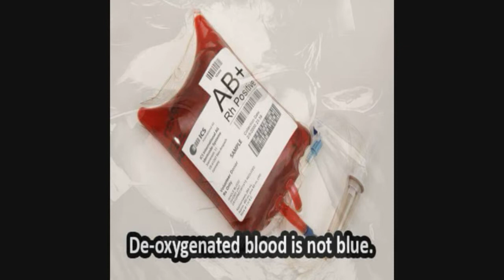9 Facts That Are More Fiction than Reality!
9 Facts That Are More Fiction than Reality!
Watch it.
Thankyou.